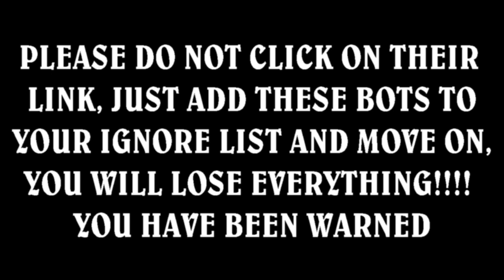Benc997-FAKE WEBSITE--ACCOUNT STEALING--STAY AWAY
If you see anyone posting these "Quitting" "Giveaway" videos, they're fake.  They are not giving you anything.  The only thing that will be given is YOUR account to these scammers.  Ignore these bots that spam at the GE.  As the golden rule in RuneScape is "if it's too good to be true, it probably is".